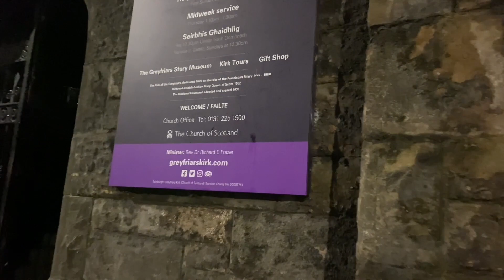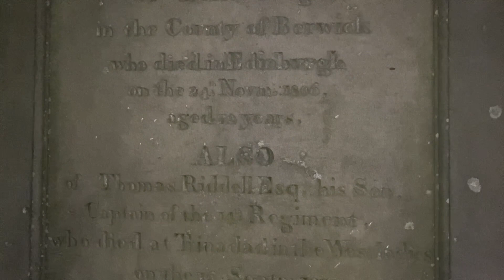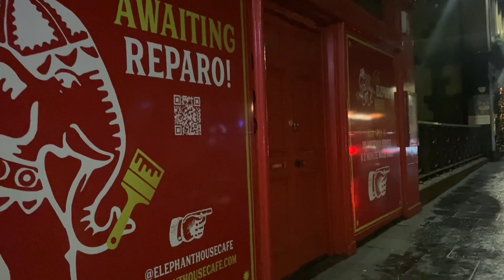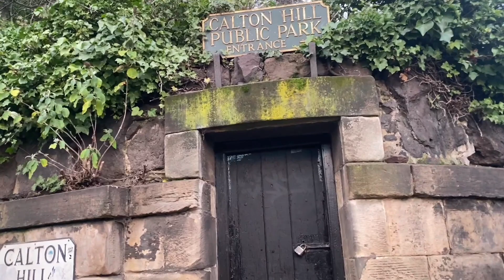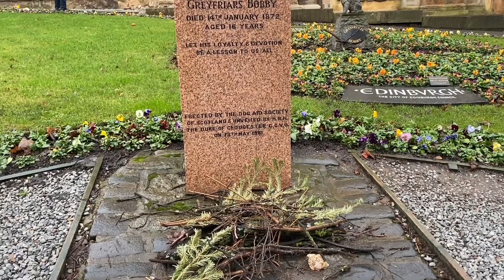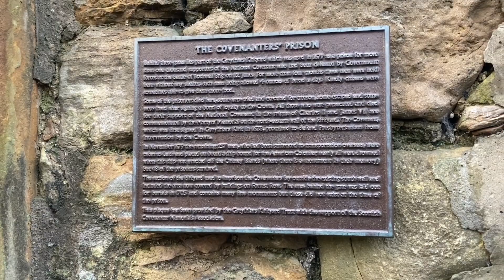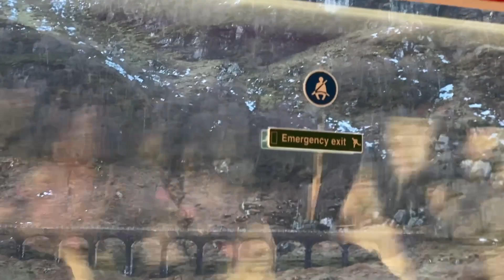Visita a EDIMBURGO, HIGHLANDS e LOCHNESS tra storia e leggende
Edimburgo è stata una delle mete più apprezzate di quelle visitate finora.
Con la sua storia e le sue leggende e atmosfere è riuscita a incantarmi, e spero di tornare per approfondire al meglio la Scozia. 🏴󠁧󠁢󠁳󠁣󠁴󠁿 🏰
Inoltre, le Highlands e Loch Ness mi hanno letteralmente stregato. La magia che si respira e i paesaggi che si mostrano agli occhi sono unici e meriterebbero un viaggio già solo quelli. ⛰️ 💧
Ma lascio a voi la visione del video, in cui ho cercato di dare una panoramica quanto più ampia possibile sulla mia esperienza. Spero di riuscire a trasmettervi un po' di Scozia attraverso quest'itinerario, mentre vi chiedo se avete già visitato questo fantastico Paese e cosa e pensate. 🗣️💬

► CAPITOLI

00:00 - Giorno 0 (sera)
-Candlemaker Row, Portico dei frati grigi + Greyfriars Covenanters' Prison
-The Elephant House
-Victoria Street
-Museum Context Railer of Harry Potter Merchandise

03:12 - Giorno 1
-Royal Mile e Cattedrale di Sant'Egidio
-Mary King's Close
-Castello di Edimburgo + Galleria Nazionale
-Villaggio di Natale e attrazioni
-Calton Hill
-Tour dei Fantasmi

13:41 - Giorno 2
-Holyrood Palace
-Museo di Scozia + National Museum of Scotland
-Bobby + Covenanter’s prison
-Dean Village
-Gran Cafè

20:52 - Giorno 3
-Highlands scozzesi e Loch Ness

26:56 - Rientro e commento, Contatti e Schermata Finale

In basso, i miei contatti social.